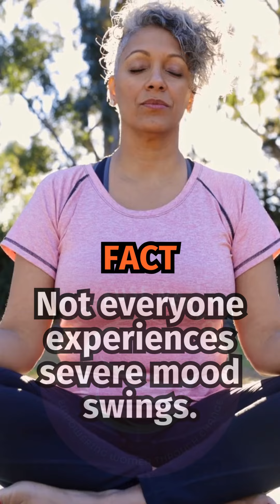Menopause Myths vs Facts. No. 4 will surprise you. 🤯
Menopause Myths vs Fact. #4 will surprise you. 🤯

Hey everyone! Ever heard some wild myths about menopause and wondered what's actually true? Let's sort it out together! I've just posted a quick reel where we're busting those myths and sharing some real facts. Trust me, it's eye-opening! 🌟 Check it out and let's chat about it in the comments.